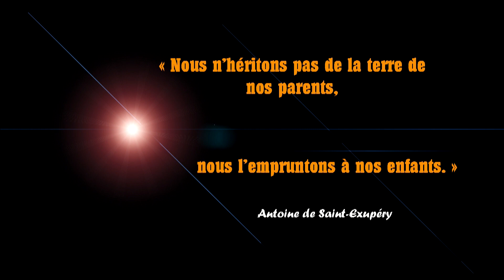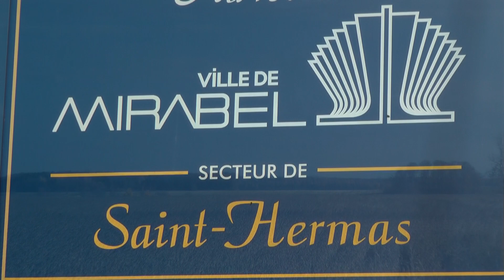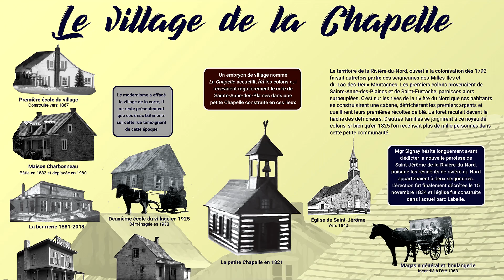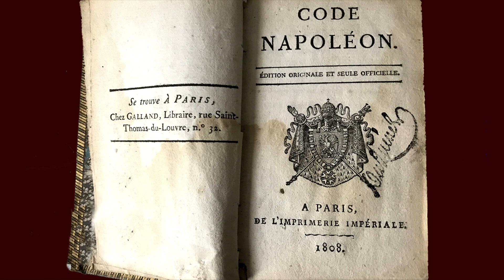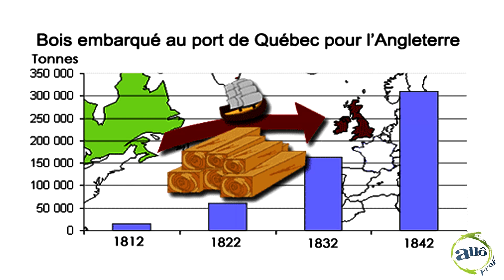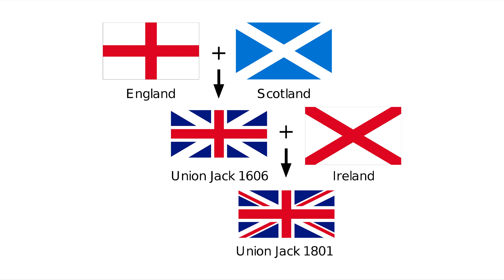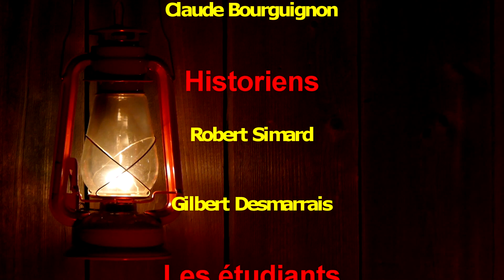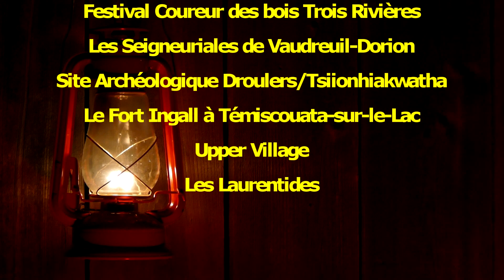Épisode 9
La fondation des paroisses se poursuit et l’on décrira la vie quotidienne laurentienne qui se déroule à l’ombre des clochers.
La révolution de Napoléon aura-t-elle des suites ici?

Participent à l’épisode :
• Le forgeron Sylvain Rondeau
• L’historien Mario Nadon
• L’ethnologue Claude Bourguignon
• L’historien Robert Simard
• L’historien Gilbert Desmarais
• La jeune Camille Grignon
• L’adolescent Zacharie Ouimet
• Le présentateur et narrateur Jean Lambert
* Narration Gilles Brière